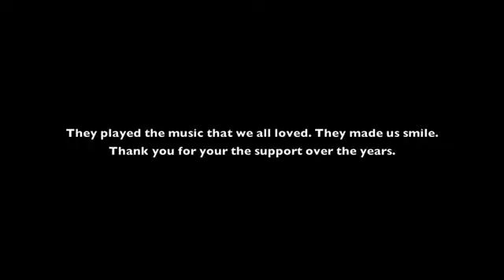The Sad Sam Blues Jam - Jessica (cover)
Publicado em 14 de mai de 2015
One of Sad Sam's last shows in 2014. They played to a packed house at Players Pub in Bloomington, Indiana. It was a great night!

Sadie Johnson - gutiar
Krista Hess - guitar
Sam Johnson - bass
Matt McCarthy - drums
Sam Motter - sax